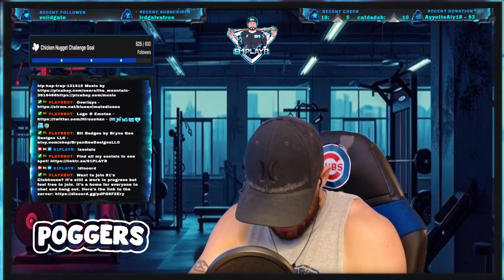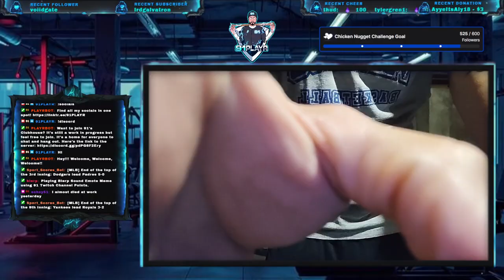💪 Wednesday Night Legs & Core Workout 💪